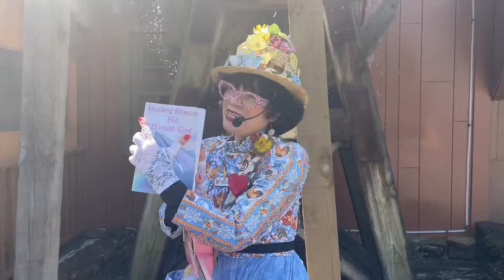“Views from The Coop”Series(4-3-22)Happy National Find A Rainbow Day!🌈🎶😇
Sunday Moments
“Views from The Coop”
            4-3-22
“National Find A Rainbow Day”🌈

…And could we use a ‘Rainbow’ after all our  stormy “Earth Wind & Fire” Days, yes??

“Miss Lillian” finds solace at her Magic ‘Wishing/Blessing Well’ once again, as we read our Featured Poem this week, “Riding The Rainbow.”

A Special Thanks to one of our sweet guests ‘Anthony’ for helping with my ‘Impromptu Camera Work’   🎥 🐣
And Happy Birthday to Brandon (who I called ‘Preston’ cause of the chickens in my ears:)

We do everything on ‘The Chickie Fly’ with these, so I’m Always Grateful for ‘Divine Intervention’😇

Missing my Mr. Prince’s Special Touch with this one again…❣️A lot going on here, may write about later.
He sends his Love to Everyone!!

May you ‘Find Your Rainbow’ this week!
With Love & Colorful Blessings Always!!🌈🦋🐣😘

Keep The Hope, My Friends!
Keep The Hope!🙏🥀🙏

For More Fun & Inspirational Videos, we invite you to visit “Miss Lillian”(The Chicken Lady) at Dollywood Fan Page, Connie Prince & Connie Freeman Prince’s FB Pages, & our ChicInspirational YouTube Channel:

And

For those still asking where to get your own personal copy of “Healing Rhymes for Human Kind” to share with those you love for the New Year, it is still available on Amazon, at the Link below:

We pray it brings Comfort, Light & Inspiration to You & Yours during this New Year of Spiritual Blessings!